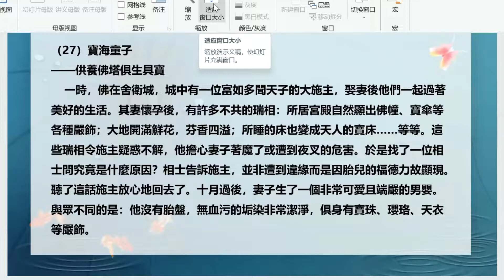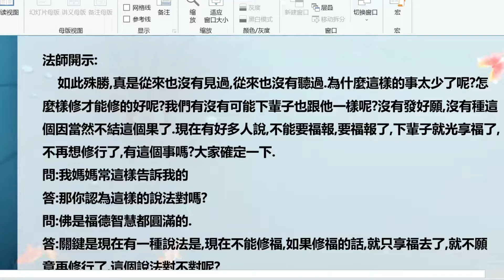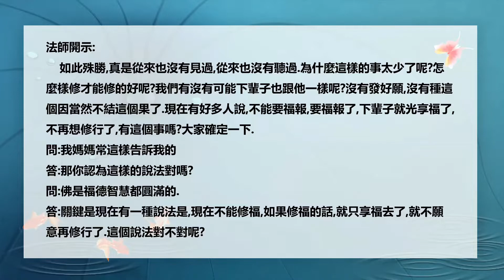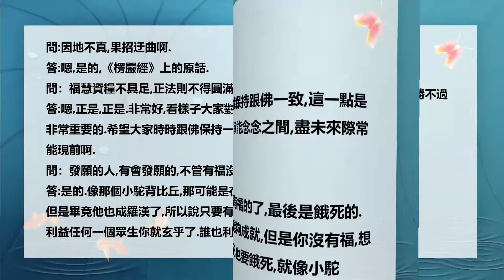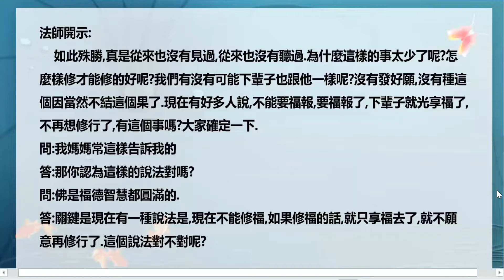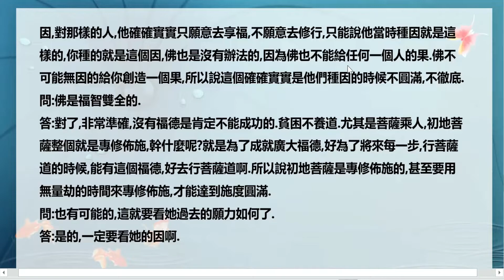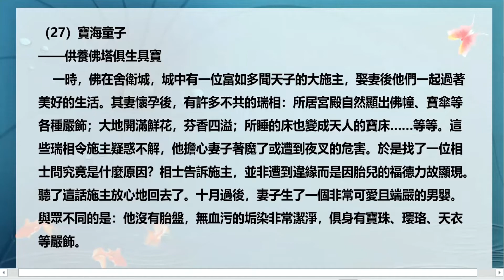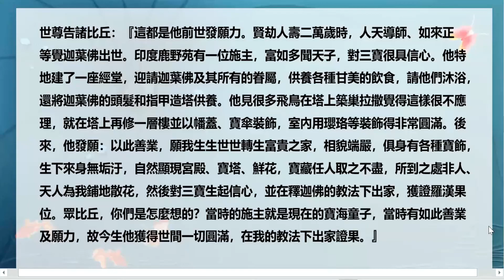佛陀行協會顧問講法記錄 0096 20220117